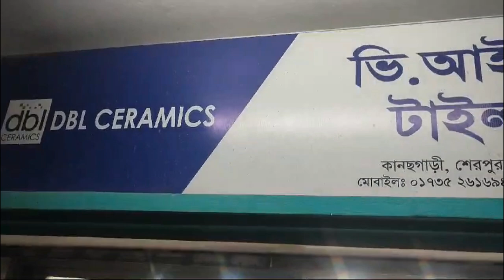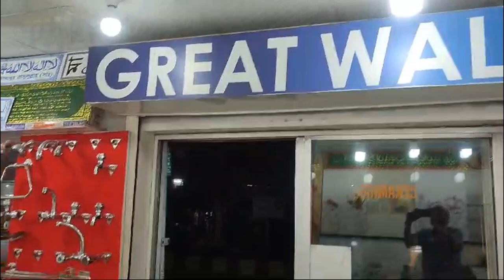টাইলস এর জগতে একটি বিশ্বস্থ নাম, VIP TILES, বগুড়ায় একমাত্র এক নম্বর ও উন্নত মানের প্রোডাক্ট বিক্রেতা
টাইলস এর জগতে একটি বিশ্বস্থ নাম, VIP TILES, বগুড়ায় একমাত্র এক নম্বর ও উন্নত মানের প্রোডাক্ট বিক্রেতা, সিরামিক পন্য,
সিরামিক পণ্য,
সিরামিক পণ্যের পাইকারি মার্কেট,
সিরামিক পণ্য তৈরি,
কম দামে সিরামিক পণ্য,
সিরামিক পাইকারি বাজার,
সিরামিক ডিনার সেট দাম,
সিরামিক এর পাইকারি মার্কেট,
ক্রোকারিজ আইটেমের বৃহৎ পাইকারি মার্কেট,
বিভিন্ন ব্যবসা,
সিরামিকের ডিনার সেট,
সামগ্রী,
উন্নত টাইলস,
উন্নত মানের ফ্লোর টাইলস,
উন্নত মানের টাইলস,
উন্নত মানের পার্কিং টাইলস এর দাম,
অল টাইলস,
ওয়াল টাইলস,
টাইলস ডিজাইন,
ওয়াল টাইলস এর দাম,
টাইলসের দাম কিরকম,
টাইলস,
রাস্টিক টাইলস,
টাইলস কত টাকা ফুট,
ঘরের টাইলস,
টাইলস লাগানোর ডিজাইন,
বাথরুম টাইলস ডিজাইন,
টাইলসের দোকান,
টাইলস লাগানোর খরচ,
টাইলসের দাম কেমন,
মেঝের টাইলস,
ওয়াল টাইলস এর ডিজাইন